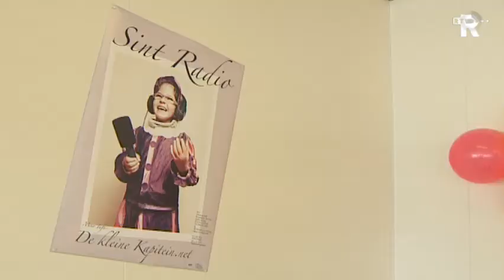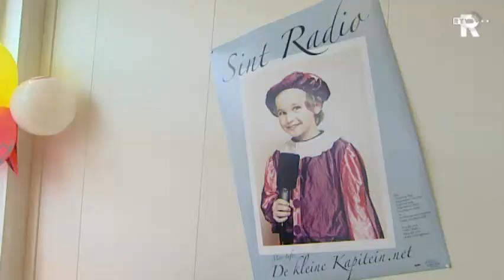Kinderen maken Sintradio in Berkel en Rodenrijs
Zeven kinderen van basisschool de Kleine Kapitein uit Berkel en Rodenrijs zijn er al drie weken mee bezig: Sintradio. Het plan was een sinterklaashoorspel te maken en opa's en oma's interviewen over hun sinterklaasherinneringen, maar al gauw kregen de kinderen de smaak te pakken en voelden zij ook menig BN-er aan de tand.